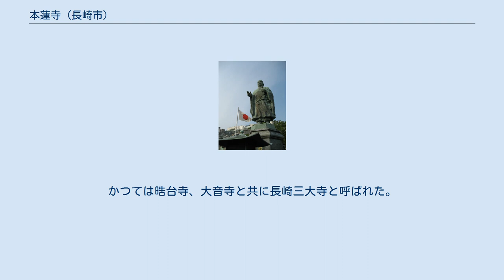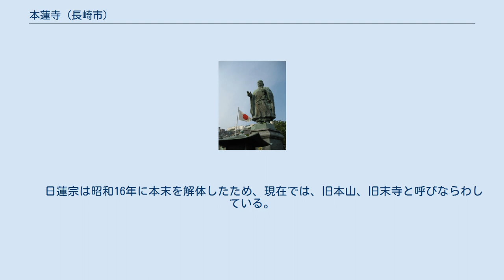本蓮寺 (長崎市)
日蓮上人像 本蓮寺（ほんれんじ）は、長崎県長崎市にある日蓮宗の寺院。
山号は聖林山。
開山は本瑞院日恵。
旧本山は大本山本圀寺（六条門流）。
達師法縁。
加藤清正発願、題目の五ヶ寺の一寺。
五ヶ寺とは、「妙」本妙寺(熊本)、「法」法心寺(鶴崎)、「蓮」本蓮寺(長崎)、「華」法華寺(水俣、現在廃寺)、「経」本経寺(大村)のこと。
かつては晧台寺、大音寺と共に長崎三大寺と呼ばれた。
 1591年（天正19年）来日したポルトガル船の船長ロケ・デ・メロ・ペレイラの寄附によってハンセン病患者のため聖ラザロ病院が建てられ、聖ジョアンバウチスタ教会も併設された。
1614年（慶長19年）に発布された禁教令により破却され、その後の1620年（元和元年）、発星院日真の弟子日恵が長崎に来て跡地に一宇を建立。
1648年（正保5年）、江戸幕府より朱印状を下付される。
1855年（安政2年）から4年間、長崎海軍伝習所で伝習生頭役を務めた勝海舟が寓居した。
1945年（昭和20年）、原爆投下により全山焼失するが1954年（昭和29年）、本堂が再建された。
 長崎県長崎市筑後町2-10